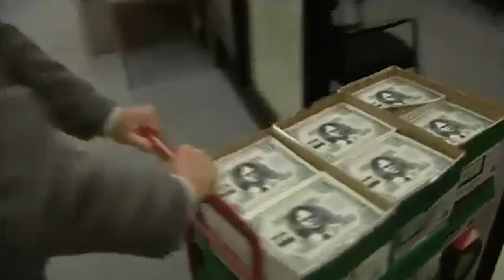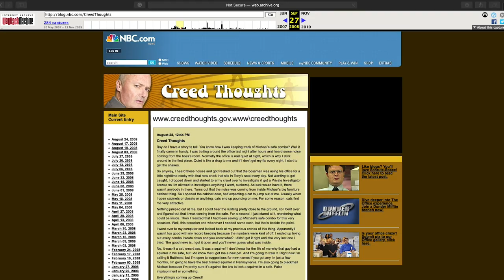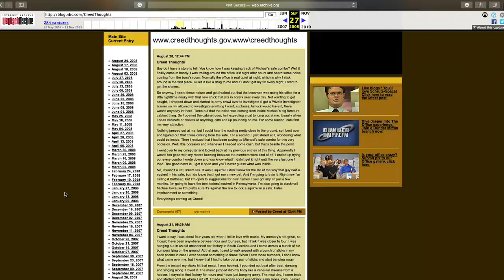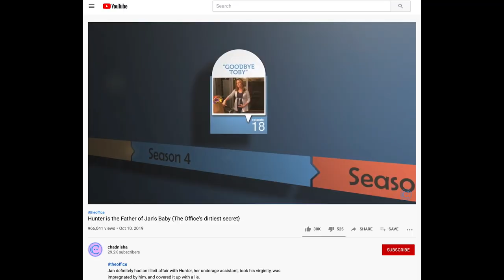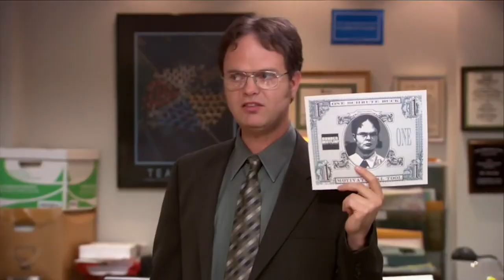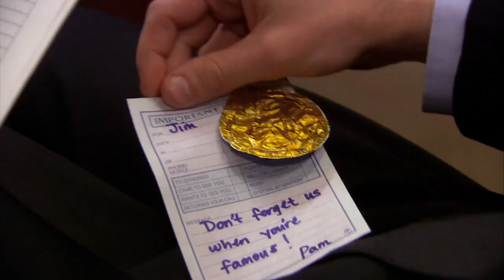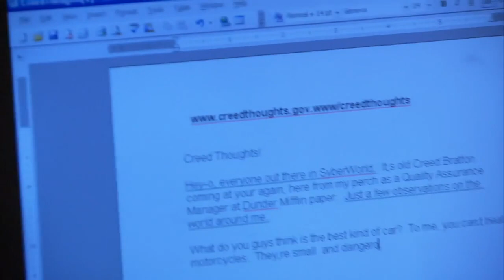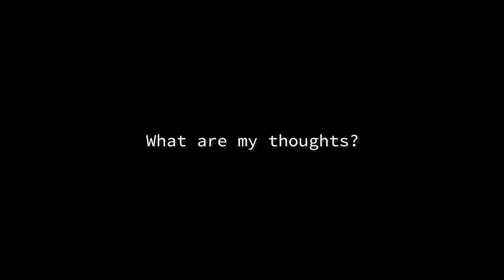The Job - The Office Field Guide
TheOffice is one of the greatest shows of the 2000s! I’m reviewing every episode with some background, trivia, the deeper meaning, and more. Today, we're looking at the Job episode.

Most of the Office's season finales are exceptional (no, not you Hot Girl season 1).  The Job pulls out all the stops.  Season 2 is Jim focused, and Season 3 is Pam focused. And this finale pays off an exceptional season with an exceptional conclusion. Let me hear in the comments what you think about this episode!

Written by Paul Lieberstein and Michael Schur
Directed by Ken Kwapis

 - I tested this on my iphone.  It works fine (but slooooooow).